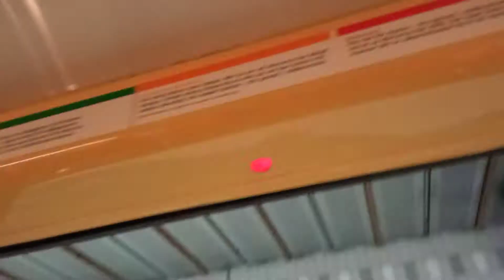C6 mot Mörby centrum ankommer Liljeholmen.